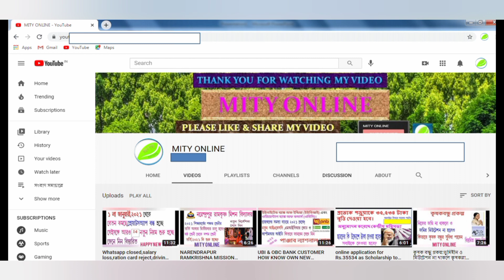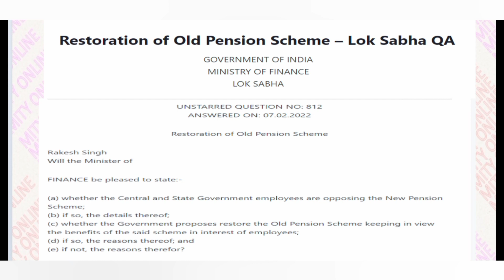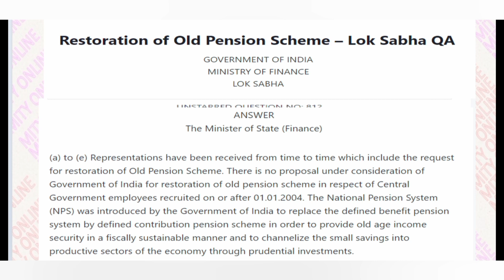OLD PENSION REPLACE BY NPS.CENTRAL FINANCE MINISTER IN PARLIAMENT AT FEBRUARY,2022